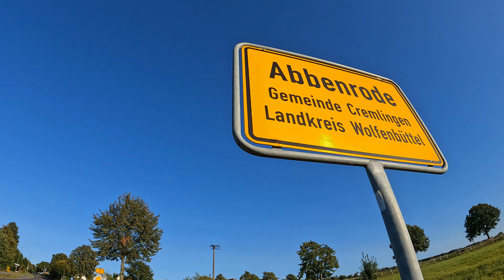ABBENDRODE GEMEINDE CREMLINGEN LANDKREIS WOLFENBUTTEL VILLAGE 4K